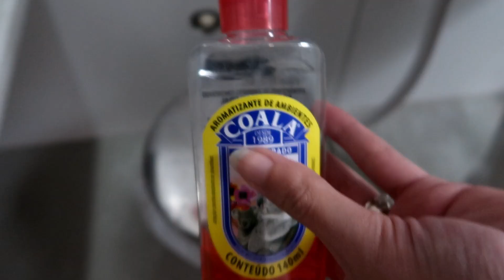🔥PIORES ERROS QUE JÁ COMETI NO BANHEIRO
⚠️RECADO IMPORTANTE
✔Comente
 ✔ Compartilhe